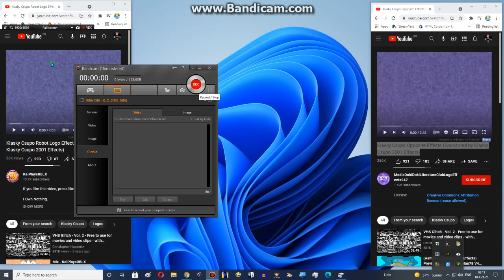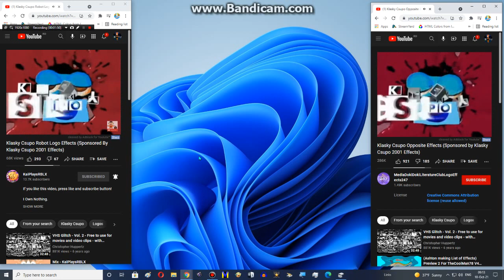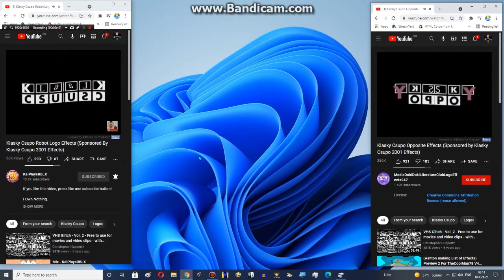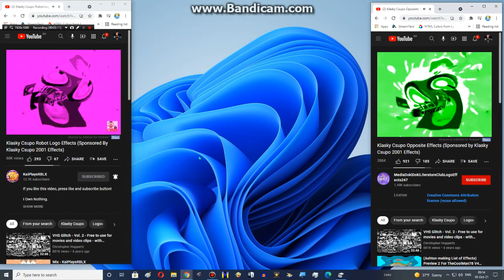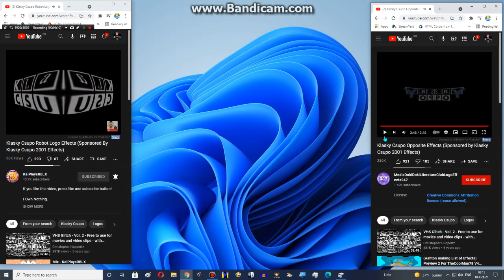Klasky Csupo Original Effects vs Opposite Effects Inspired By 2001 (MOST VIEWED VIDEO)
(UPDATED 13/12/21) Thanks for 10,000 views guys!
(UPDATED 13/3/22) Thanks for 60,000 views everyone!